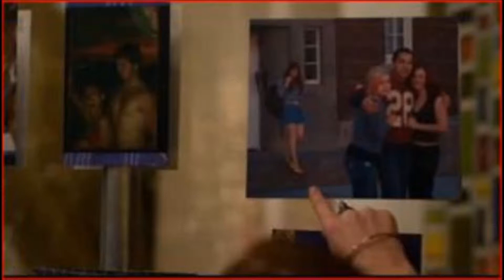Never Had by Oscar Isaac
This song was played on the movie "10 Years Later.  I loved the movie, especially this song.